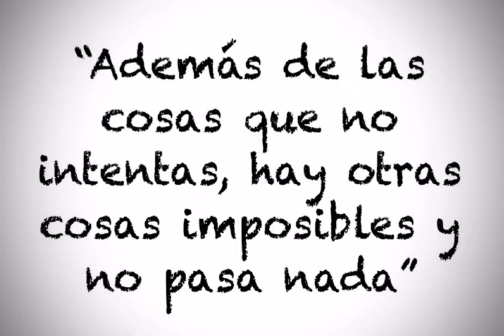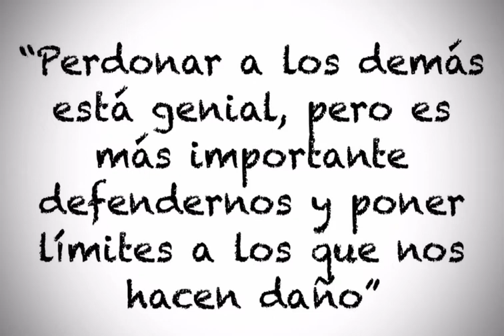Lo que deberían decir las frases motivacionales